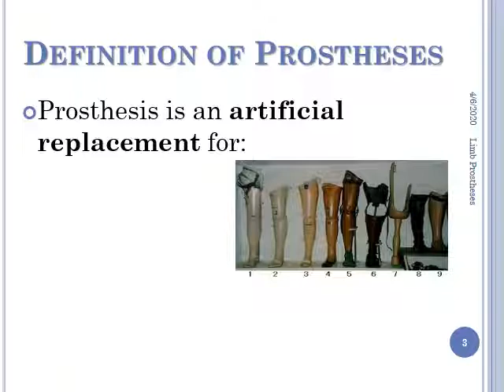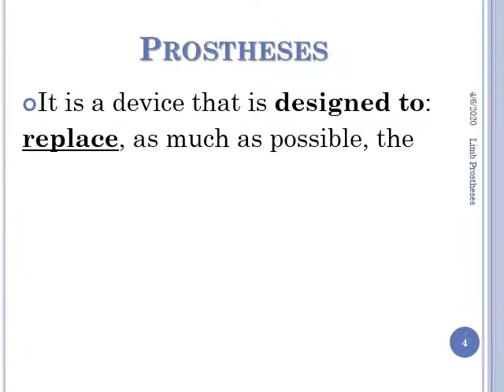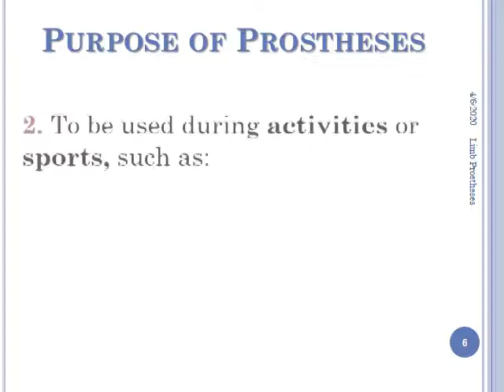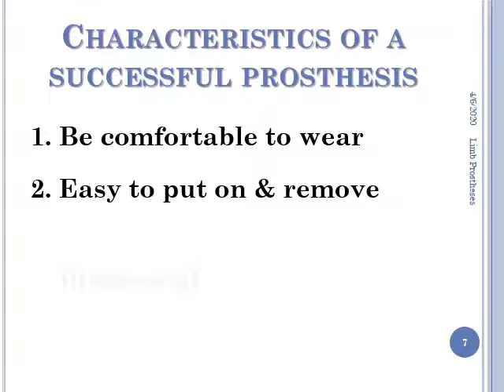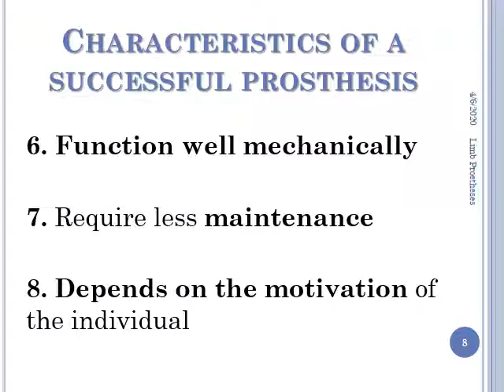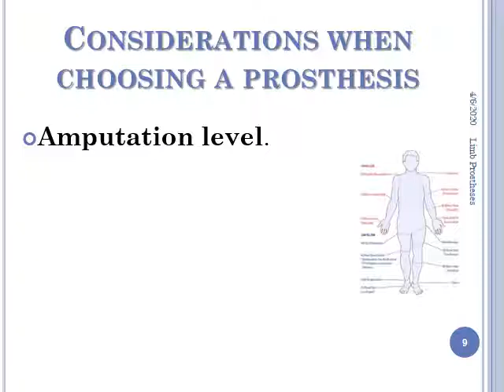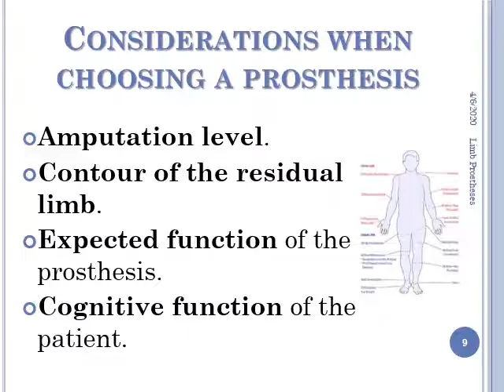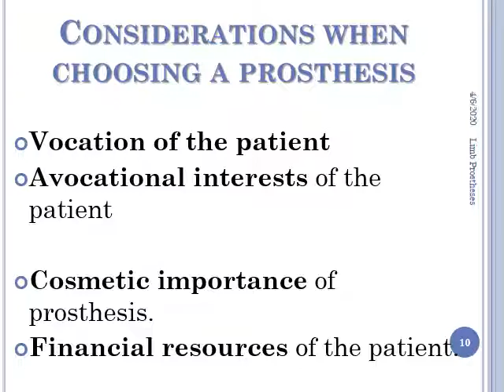PT 8 Limb Prostheses